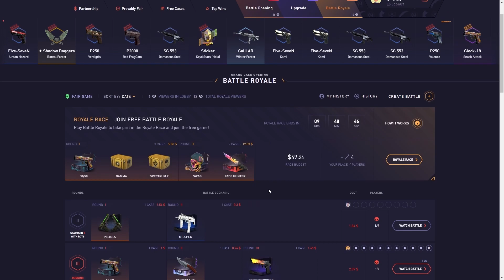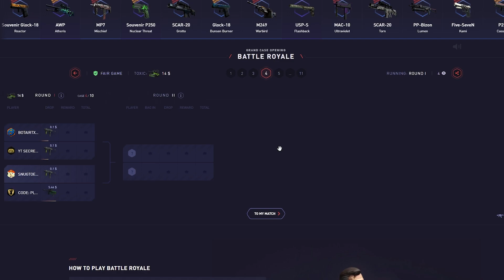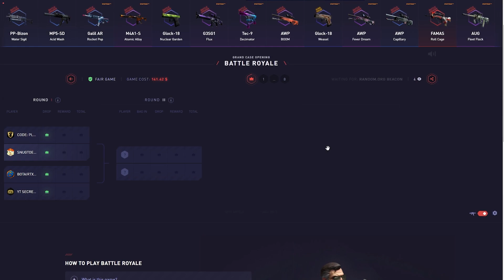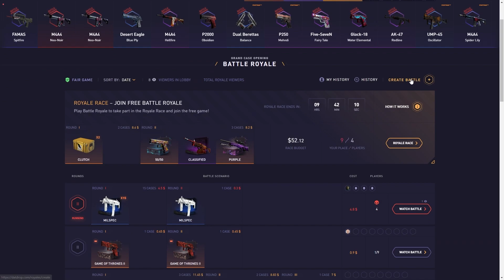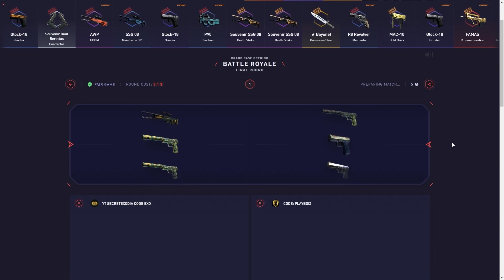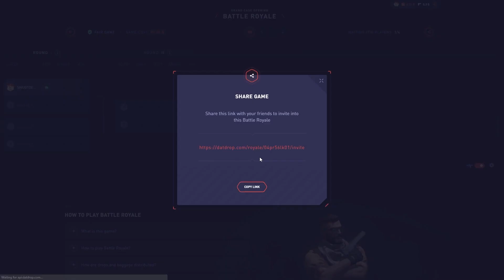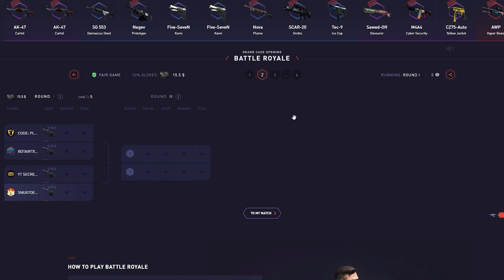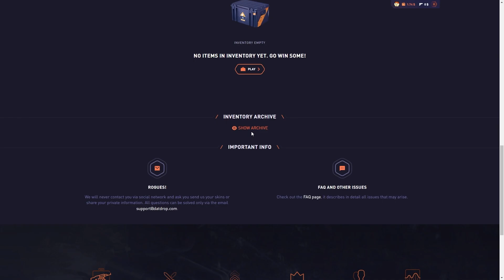1000$ ROYALE MADNESS VS CONTENT CREATORS!! (1000$ DATDROP)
I went face to face vs DR.DEGEN , PLAYBOYZ and MR EXODIA for 1000$ ROYALES and HOLY... those pulls!